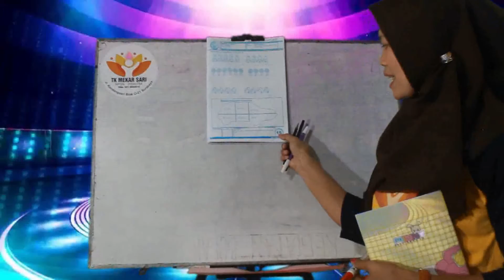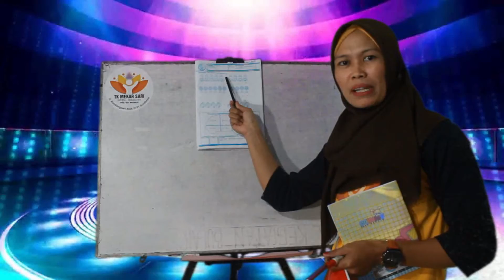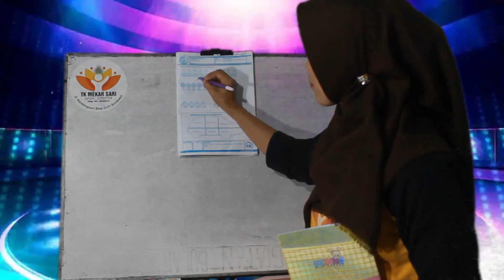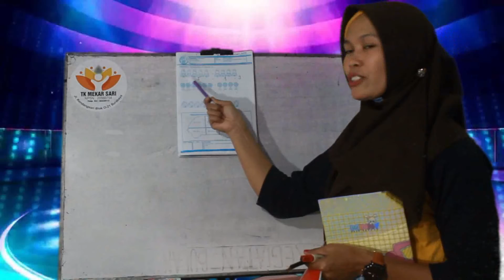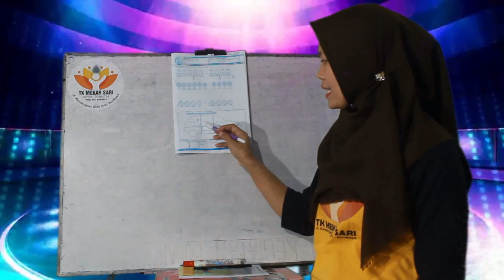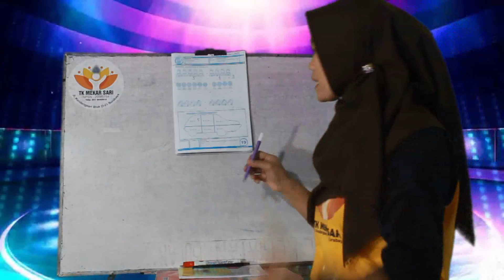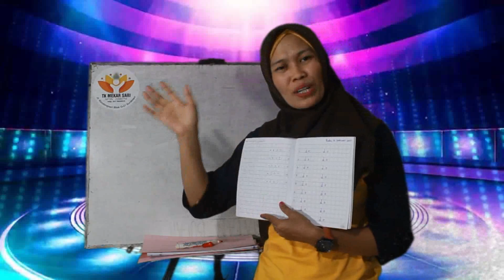Bu Indri 10 Februari